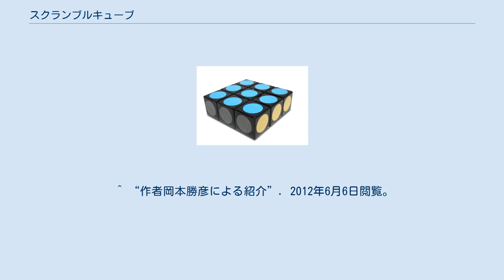スクランブルキューブ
スクランブルキューブの元となった「スーパーフロッピーキューブ」（市販品とはデザインが異なる） スクランブルキューブは、岡本勝彦の考案による立体パズルである。
ルービックキューブの系統に属するメカニカルパズルであり、フロッピーキューブの発展形である。
 「キューブ」という名前が付いているが、形状は立方体ではなく 1×3×3 の直方体である。
 2009年、フロッピーキューブと同じく岡本勝彦によって製作された。
岡本はこれを同年のパズルデザインコンペティションに「スーパーフロッピーキューブ」の名前で出品し、「審査員部門」「一般投票部門」の両方で優勝を果たした。
 その後、名称を現在のものに、表面シールのデザインも丸から四角に変更した上で、2010年5月に幻冬舎エデュケーションより商品化された。
 2019年には「ルービックフラット3×1」の名称でメガハウスから発売された。
これは、スクランブルキューブと若干の違いがある。
 フロッピーキューブの 1×3×3 の形状はそのままに回転軸が増えており、ある列を90度回転させたまま他の列を更に回せるため、形がどんどん変わってゆく。
元の平らな形状に戻せたとしても、本来表に出ているべき面が隠れていたり、パリティの破れのためにフロッピーキューブでは有り得ない配置になったりと、難易度が上昇している。
 とはいえ、これはフロッピーキューブと比較しての話であり、純粋にパズル単体としての難易度はさほど高くはない。
フロッピーキューブともども初心者向けのパズルと言える。
 パズルデザインコンペティションで高評価を受けたのは、フロッピーキューブ以上に「あり得ない」動きを実現した、優れた構造のアイディアゆえである。
またシールのすぐ上を別のパーツが通過する構造上、シールが擦れて剥がれたりしないように、シールの部分だけ窪ませるなどの工夫も見られる。
 ^ “2009年パズルデザインコンペティション選考結果” (英語). 2010年7月29日閲覧。
 ^ “作者岡本勝彦による紹介”. 2012年6月6日閲覧。